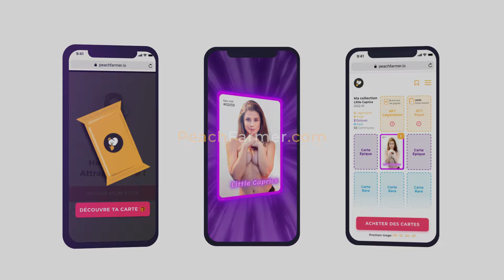The Peach Games, we played with Agatha, Ariana Nici and Sofi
Play for free and win a free weekend 🤘